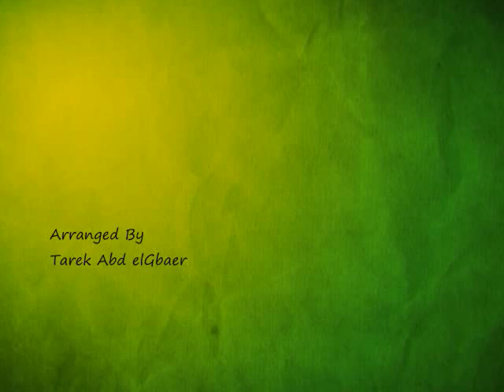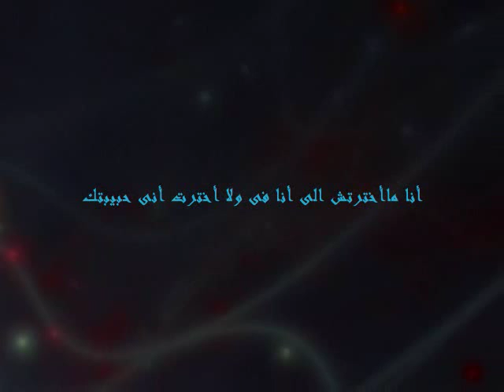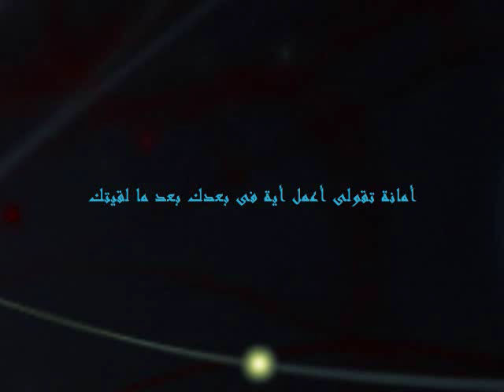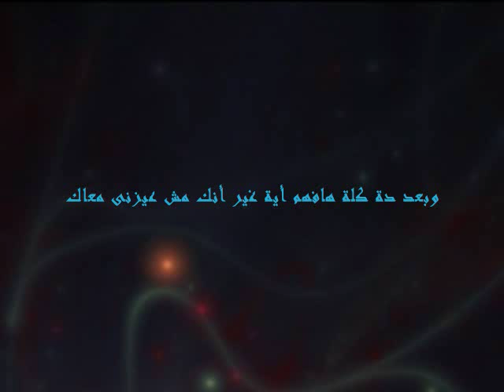Haitham Shaker - KhaLY Balak هيثم شاكر - خلى بالك -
Song : khaly balak
Singer : Haitham Shaker
Lyrics By : Mohamed Attef
Compsed By : Tamer Ali
Arranged By : Tarek Abd elGaber